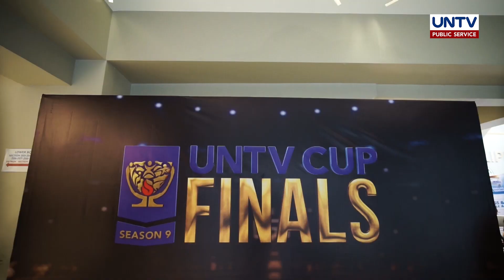Game Highlights: UNTV Cup Season 9 Finals | June 4, 2023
Get ready to witness basketball action unfold as the UNTV Cup Season 9 Finals brings you back the epic clash between two powerhouses–the AFP Cavaliers and the Judiciary Magis! 🏆🏀